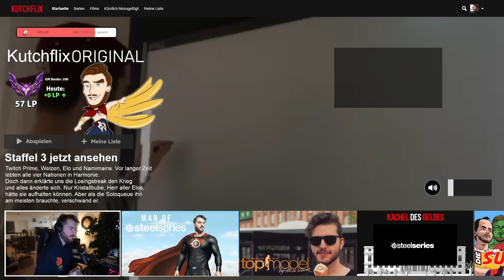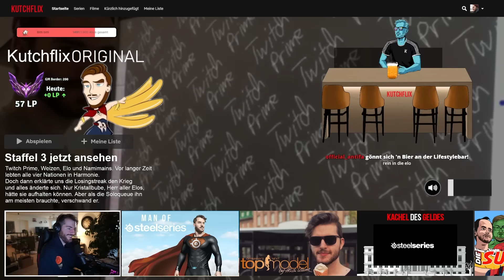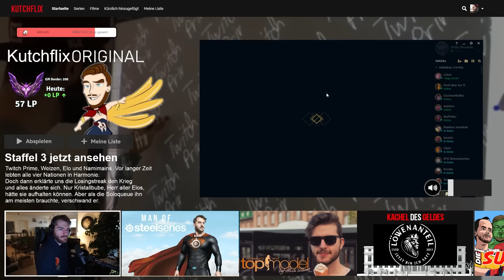Phil und Philly: Die geile Zockung | Kutcher Stream Highlights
Cutter: Yarex